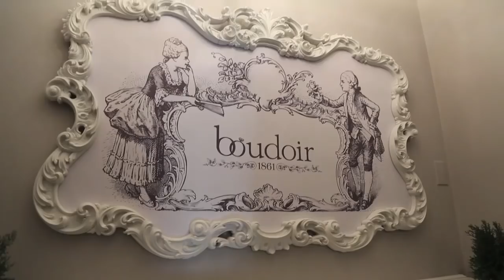Charlie Paille: de mannequin international à designer de lingerie | Montreal.TV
Charlie Paille est une mannequin internationale et aussi designer de lingerie avec sa ligne Charlie Paille.  Elle nous parle de sa carrière de mannequin qui l'a fait voyager au quatre coins du monde avec les plus grands noms de la mode.  De plus, elle nous dévoile ses créations en lingerie et sa vision pour l'avenir.

Animatrice: Rébécca Pépin est habillée par La Petite Robe Noire.